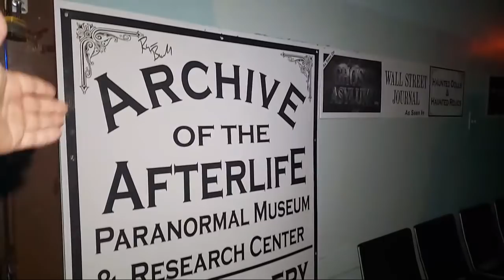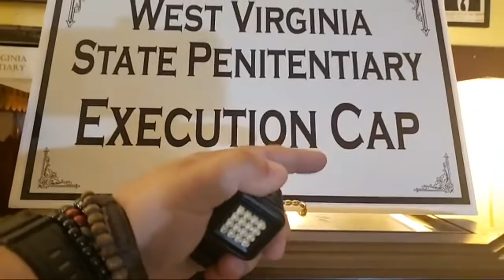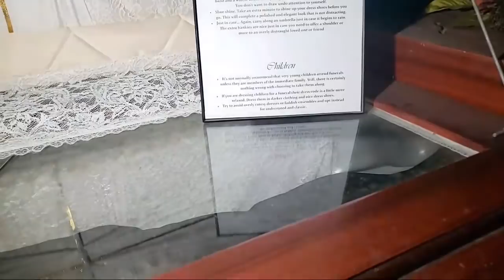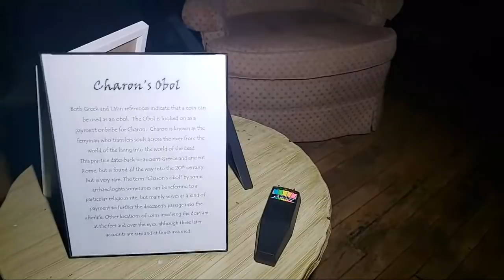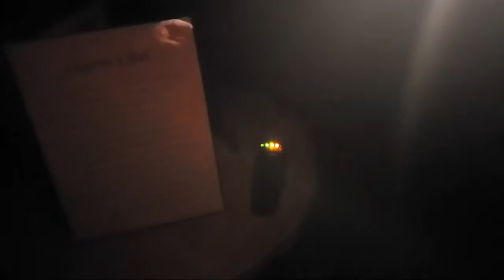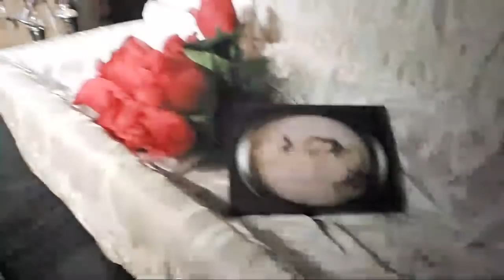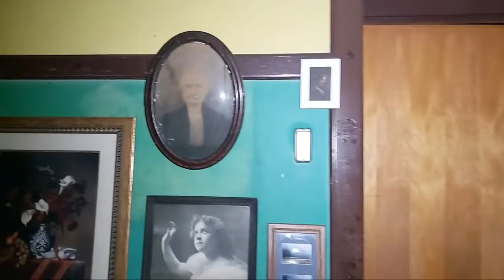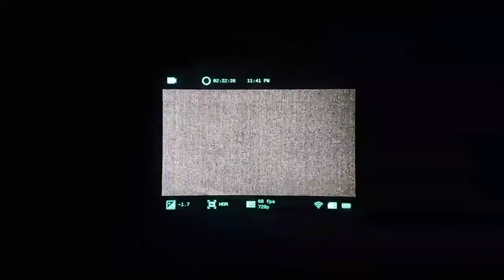HAUNTED MUSEUM ALONE (ARCHIVE OF THE AFTERLIFE)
LOCATION
ARCHIVE OF THE AFTERLIFE - WEST VIRGINIA

Im trying to make this my full time job, to give you the best quality videos, If you wish to support me and my channel please visit my Patreon or paypal only if you want, you dont have too ... but its much appreciated  :)